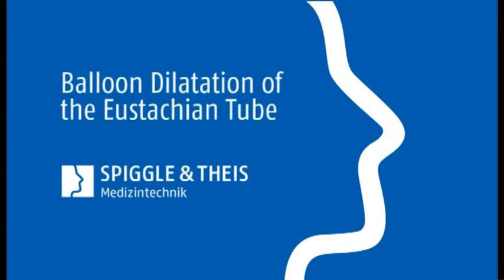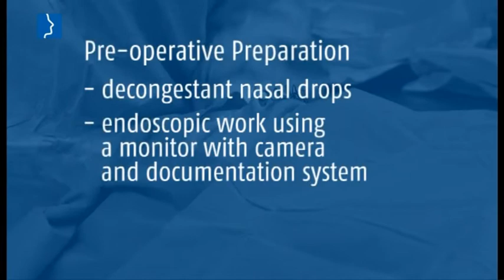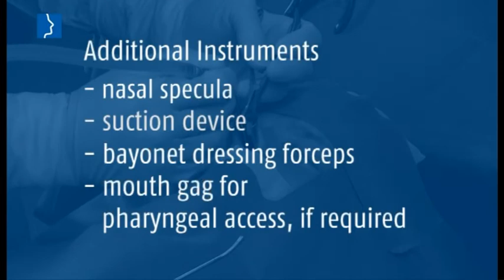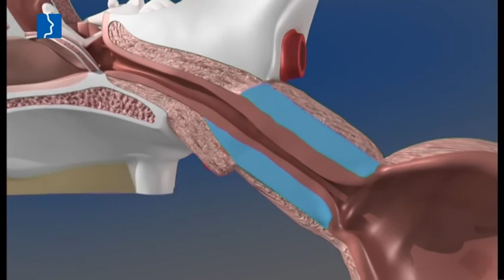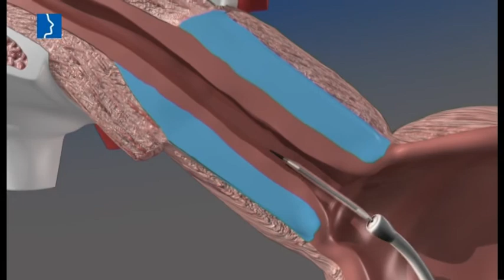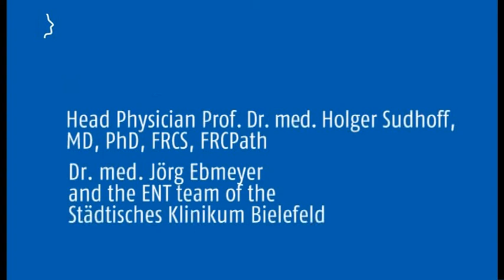Баллонный катетер для дилатации слуховой трубы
Обструктивная дисфункция слуховой (евстахиевой) трубы - это недостаточно широкий просвет или ограниченная способность трубы к открытию.

Заболевание часто сопровождается хроническим функциональным дефектом, при котором регулярная аэрация и вентиляция, а также очистительная способность среднего уха ограничена.

Последствия этого нарушения включают развитие хронического экссудативного отита, который, может лежать в основе разрушения структур среднего уха, таким образом, снижая способность слышать.

Консервативным методом лечения такого заболевания является дилатации слуховой трубы с помощью баллонного катетера

Клинические показания:

· отсутствие вентиляции, хроническая тубарная дисфункция
·  рецидивирующие экссудативные отиты с многократным шунтированием
·  повторная тимпанопластика
·  мукозный отит (клейкое ухо)